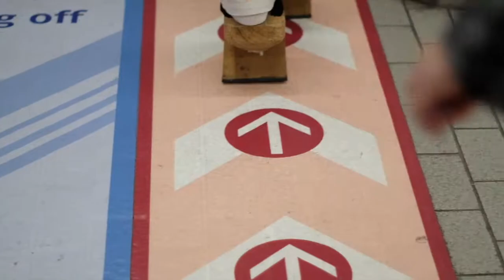Osaka 03-02-2019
Saw someone wearing ippon geta or tengu geta.
A type of traditional japanese footwear. I made this video for fun even before looking up what he was wearing because i was an ignorant person.

I thought he was just in it for the challenge. Or maybe he is.

But now I know better.

half of the music was from a guy playing in front of HEP-5, and the other half is

I hope I don't get copyrighted.